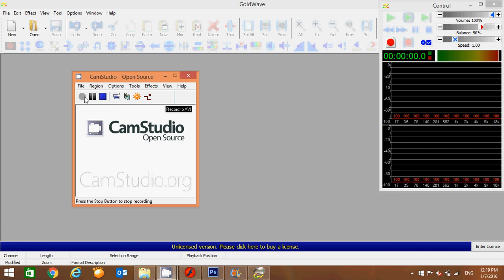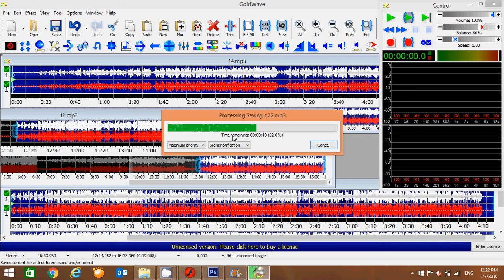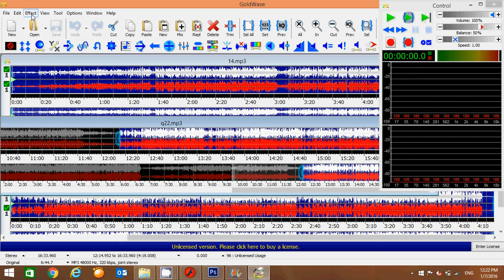Goldwave Final ED431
شرح برنامج الجولد ويف للإمتحان النهائي العملي لمادة تصميم البرمجيات ED431 الجامعه العربية المفتوحه